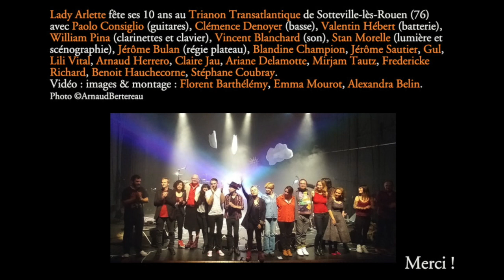Lave-toi les dents avec ton âme - Trianon Transatlantique - mai 2019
Enregistrement au Trianon Transatlantique de Sotteville-lès-Rouen, le 3 mai 2019 pour les 10 ans de Lady Arlette.
Lady Arlette : chant, guitare, texte & musique
Paolo Consiglio : guitare
Clémence Denoyer : basse
Valentin Hébert : batterie
Vincent Blanchard : son
Stan Morelle : Lumière-scénographie
Jérôme Bulan : régie plateau
Images & montage : Florent Barthélémy, Alexandra Belin & Emma Mourot